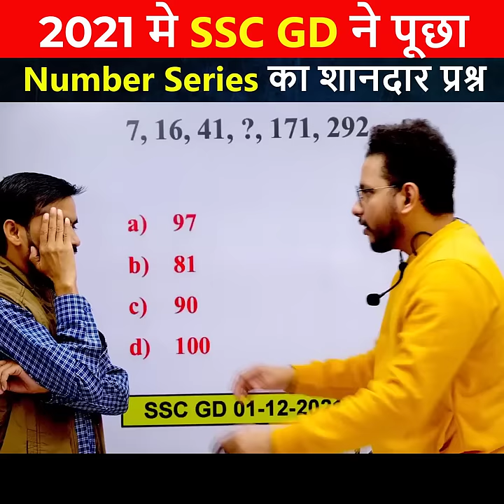💥Reasoning Trick | SSC Gd Reasoning Class | SSC GD Reasoning by Rahul Sir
𝐓𝐎𝐏𝐓𝐀𝐊 𝐇𝐄𝐋𝐏 𝐋𝐈𝐍𝐄 𝐍𝐔𝐌𝐁𝐄𝐑 :- 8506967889,  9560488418
▬▬▬▬✤✤"SSC TAK BY TOPTAK Youtube Time Table"✤✤▬▬▬▬
SSC GD FREE CLASSES YOUTUBE TIMETABLE
👉 Reasoning : -  सुबह 9 बजे
👉 GK/GS        : -  सुबह 10 बजे
👉 HINDI         : -   सुबह 11 बजे
👉 Maths         : -   दोपहर 12 बजे